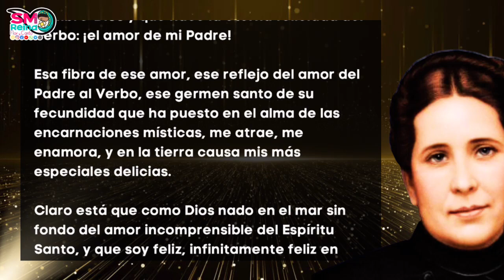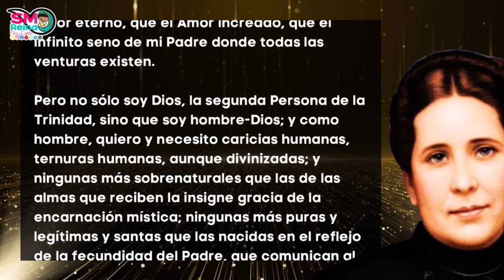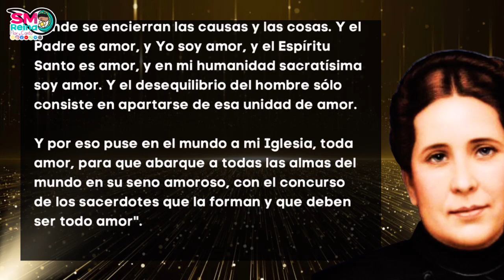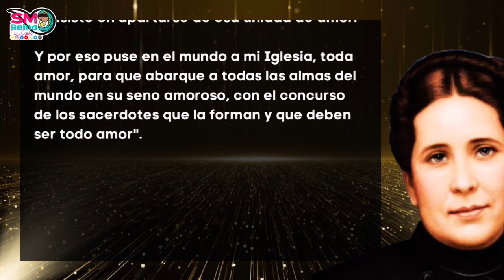58. Encarnación Mística. Parte 1. A mis sacerdotes.